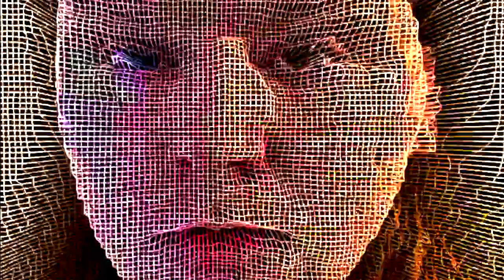Frisky Fireball - SYNDICATE (MUSIC VIDEO)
Shot on iPhone in New Orleans, Louisiana by @designsbylittleroom (Kendall)

LYRICS

People been sleep
I heard they need some Ritalin
I spin that cap back like a ceiling fan
I got your bitch on my line and she reeling in
I live in her brain so it’s
Fuck all her feelings then
I’m feeling like 2-5 the syndicate,
I’m finna—- Hol’ Up
Watch what I say
When I blow up they mimic it
They think Imma raise the roof,
Nah bitch I tinted it
Less like a ghost,
I’m more like a phantom
I’m still that muhfucka
With lean in my Fanta
I’m finna go ape, bitch
I ain’t talking Danimals
I’m red like chianti, no Hannibal
Lay pipe on your auntie then I ran it up
I go off the rip ain’t no such thing as planning
Got your bitch off the molly,
Ain’t talking about Shannon
I’m a superstar in the motherfucking making
They ask what I’m doing with this shit
And I say I’m going to make it
I’m just showing my ass
And you butt-ass naked
Should’ve known not to throw stones
In a glass house now my bro got the mac out,
You ain’t gon take it
If I have your bitches heart I swear I won’t break it
Treat it like a record you could spin on it baby
Lately, I’ve been just snapping
Used to wanna direct
So you know I’m bout action
Lights, camera, on me
Got purp in my gut
And my lungs full of weed
Greening out (dollar sign)
Eyes like greed
I got money on my mind
And the game in my teeth
Pack touchdown and I’m finna let go
I be fucking up the hits, make the beat prego
Pop out with my foot on they neck like, presto
I be getting the A
I ain't taking a test though
I done came a long way since them band days
I don’t feel pain no more, what’s a Band-Aid?
Bitch I’m a Newman, I’m feeling like Randy
Alive for the sequel and the last one standing
I’m the man on fire, no Dakota fanning
I stay punched in so you know I don’t plan it
I’m high all day on four different planets
Wanna talk bout a check I done already ran it
I done had a lil block but I’m back in the box now
Wear out the red, but I’m not sure with the Sox now
Feeling like Ned, how I’m finna rock out
Shred all day, But I spit till it’s dark out
Say the word but my ex on him, he marked out
Out for blood, big bruce, now I’m sharked out
Talking tough, son of police, not a cop-out
Don’t get it twisted, I still take a cop out

Produced by Yung Glizzy